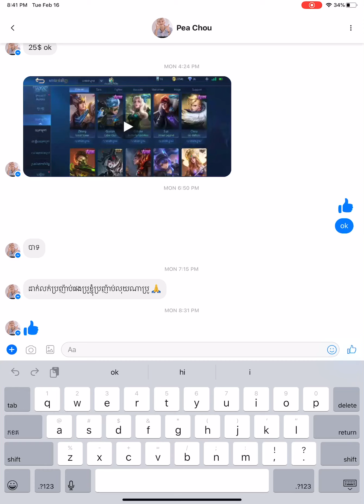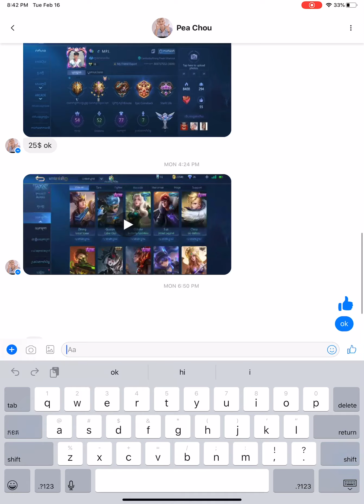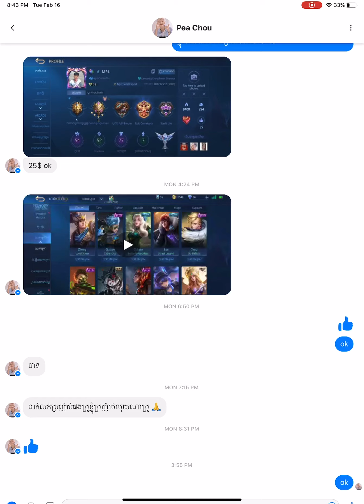MlBB ❌លក់ហើយ-sale Price 15$ / #337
Sell acc monile legend
mobile legend khmer
BroNinja Trb
Monile legend khmer
mobile
mobile legend